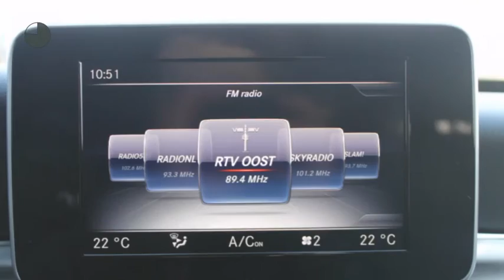Mercedes-Benz C-Klasse Estate C 350e Lease Edition Automaat 15% Bijtelling